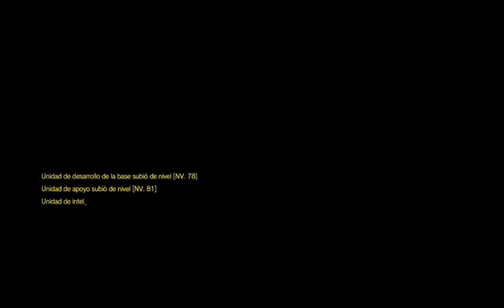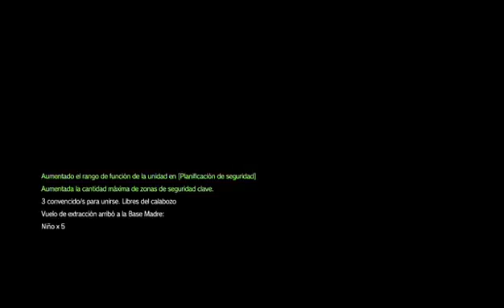#2.7 METAL GEAR SOLID V Gameplay subtitulado (Part 6)